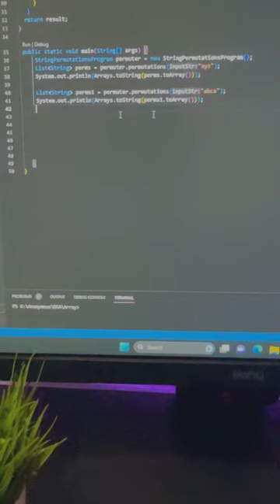Programmer in Movies vs Real Life.